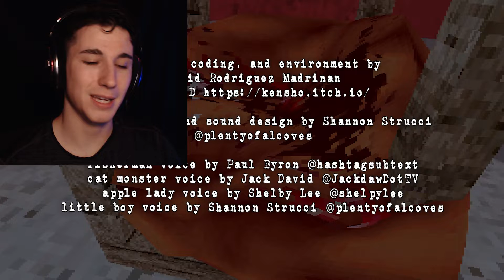Small Island Woes - MOST EERIE PS1 THEMED GAME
Welcome aboard the small island. Today we start our job at repairing... or doing something... to the lighthouse!

WHAT: "It's your job. Do it."
WHEN: April 15, 2020
WHO: kensho, Strucci